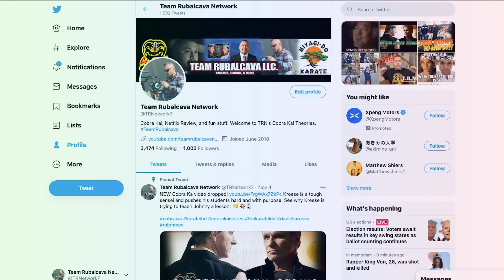DEMETRI SCORES THE GIRL! WELCOME BACK YASMINE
My boy Demetri.  I didn't know you had it in you.  Took a page right out of Hawks playbook.  Loving it!